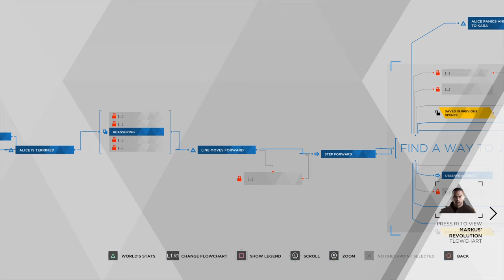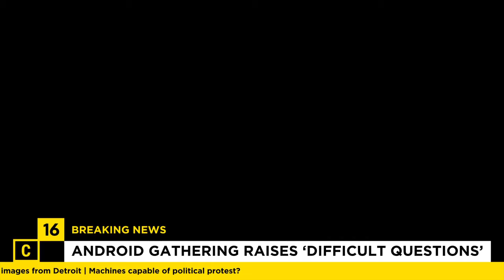Getting the ending I want in Detroit: Become Human (plus Survivor Trophy)